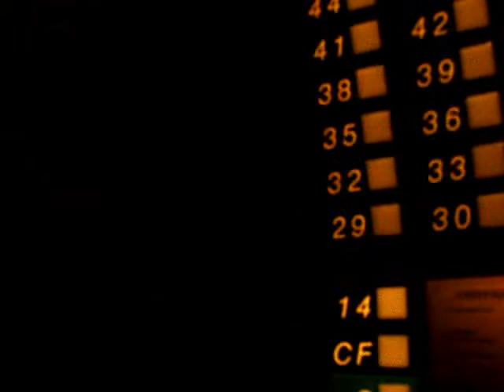Taj Mahal Hotel & Elevator Fun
me n brian having fun around the hotel in atlantic city...and around the elevator haha